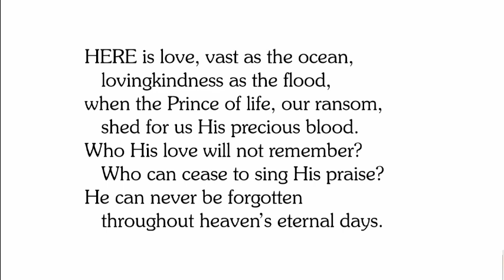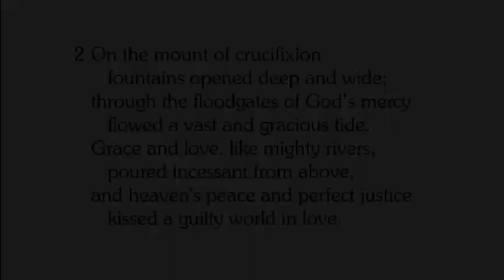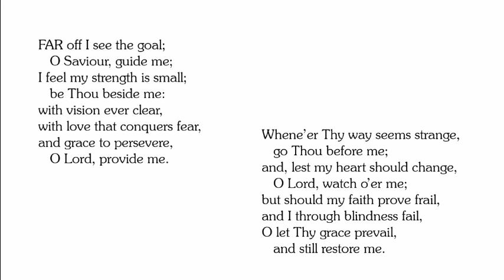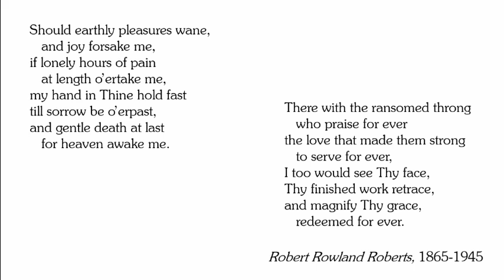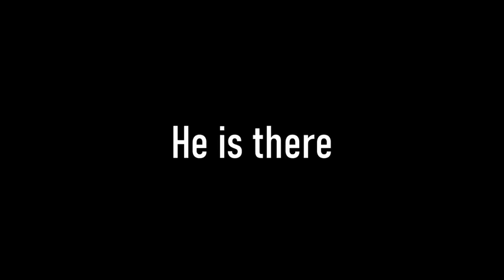Whole church service. "Let's be honest". Lamentations 5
This service looks at the first part of Lamentations 5, in which there is an honesty about loss, weakness, sadness and suffering.
Luther Chaplin preaches. After the sermon Nathan Hayward sings. (Search his name on YouTube to find other things from Nathan.)